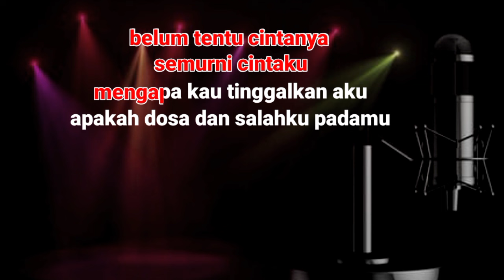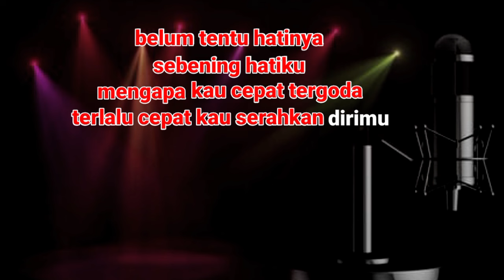Tak Sebening Hati - Karaoke Nada Wanita || Leo Waldy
Judul : Tak Sebening Hati
DIpopulerkan: Leo Waldy